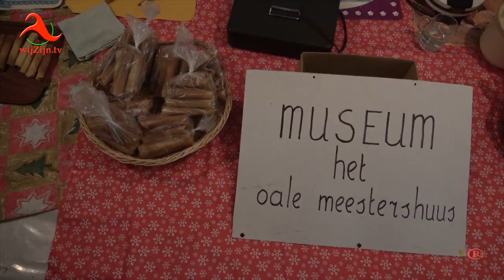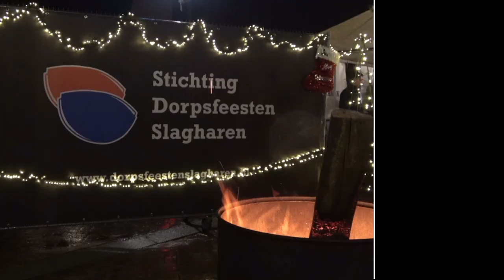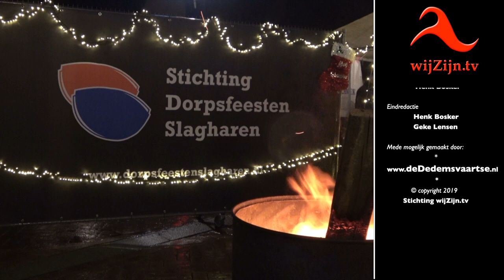Slagharen: Kerstmarkt - 2019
en via Internet op alle apparaten op of via Instagram.